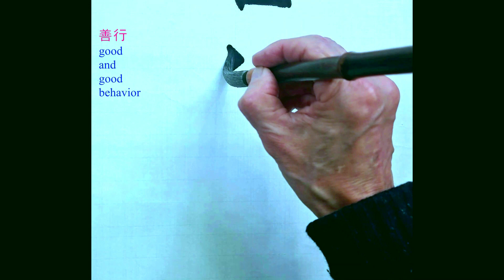善行 ｜Calligraphy｜Chinese ​​​Calligraphy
善行 선행